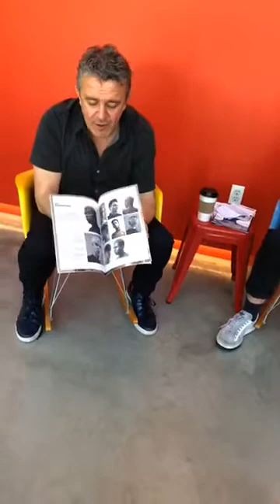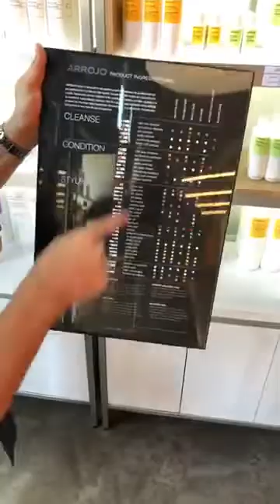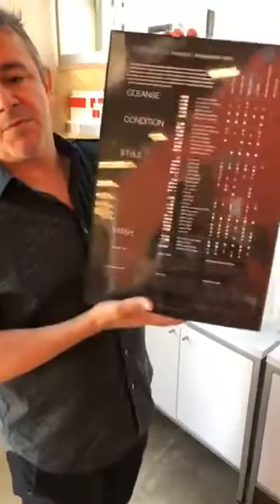ARROJO Product Knowledge Live from BK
ARROJO product knowledge with brand owner & founder Nick Arrojo & editorial kingpin Paul Merritt.